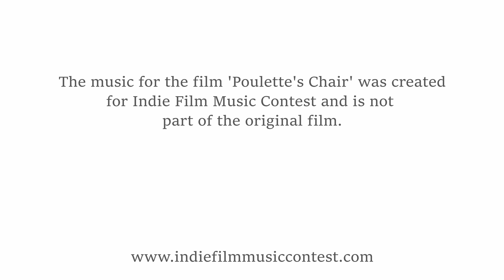Poulette’s Chair – New Score by Leonardo Outeiro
Composer: Leonardo Outeiro
Performer: StaffPad + Orchestral Tools: The Berlin Series

If You Enjoy Listening To My Music